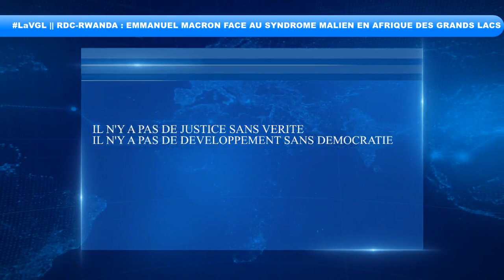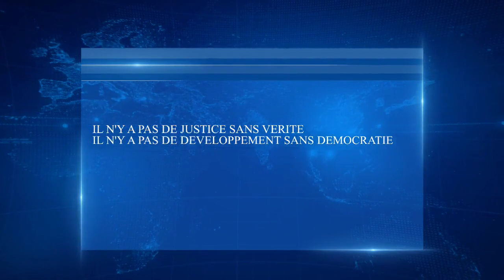RDC/RWANDA || MÉDIATION D'EMMANUEL MACRON, CHRONIQUE D'UN ÉCHEC ANNONCÉ ?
LaVGL Analyse de JMV Ndagijimana au micro d'Aloys Simpunga pour Radio Urumuri.
Cette émission aurait pu s'intituler "EMMANUEL MACRON FACE AU SYNDROME MALIEN EN AFRIQUE DES GRANDS LACS".